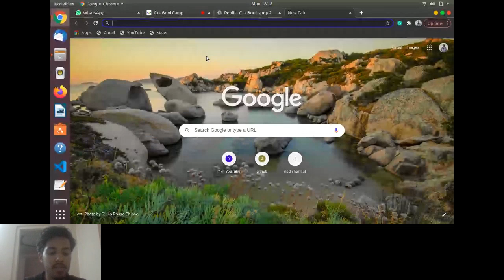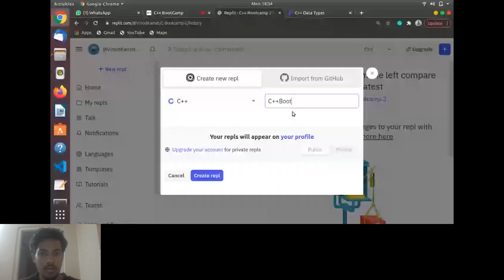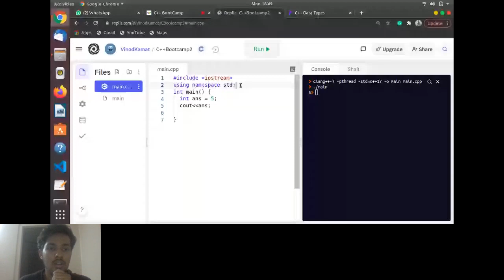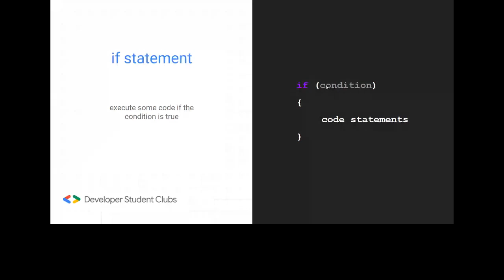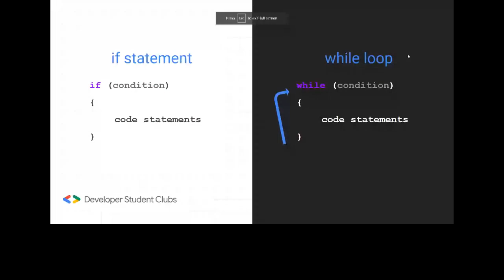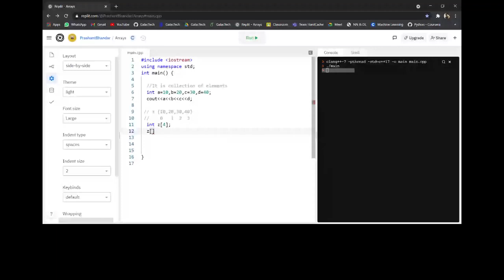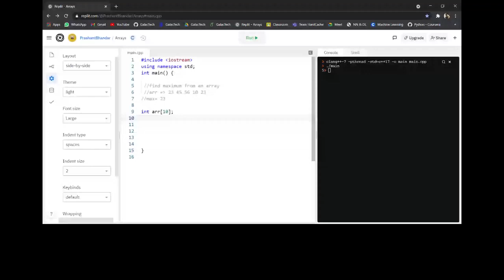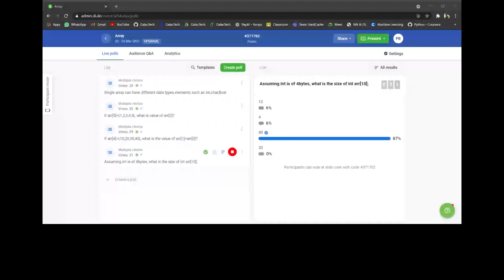C++ BootCamp - Session 2 | DSC PVG COET | C++ Introduction | 22nd March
This is the second session of C++ BootCamp hosted by DSC PVGCOET between  18th March to 24th March.

Covered topics:
1. Other Data Types - int, long, float, char, string, bool
2. Operators (+, -, *, /, %, &&, ||) and binary operators
3. If else conditions
4. for, while, do-while loop
5. Printing first ten numbers
6. Demo for do..while loop
7. Arrays (memory allocation)
8. Array Traversal
9. Find length of array
10. Max element in array